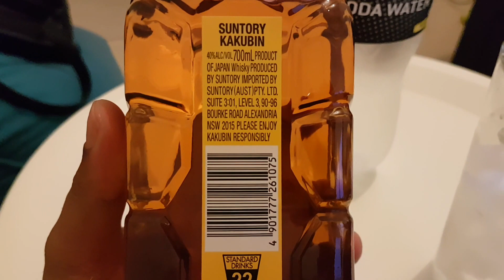How to Drink Suntory Kakubin Whisky, 🇯🇵 Japanese whisky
This one of the cheapest jap whisky. Beat way to enjoy is high ball. Tall glass fill with ice, squeeze lime and soda water and whisky.  Its refreshing. Trust me if i like u will too. Hahah but its true. I bought for  $42 aus.

follow me on instragram:
mo_mo_sydney